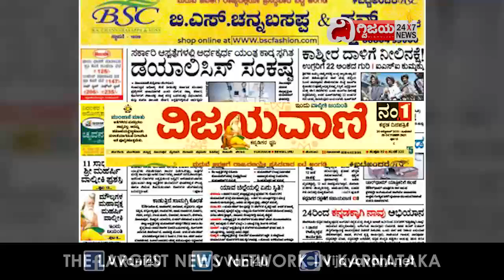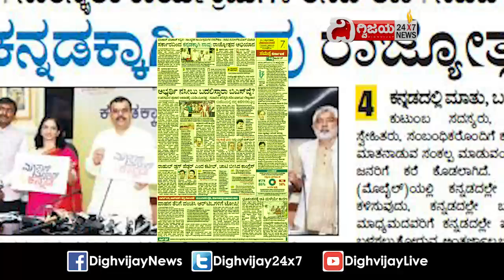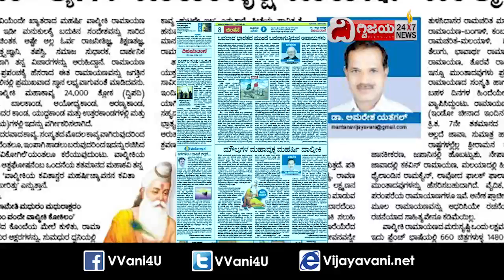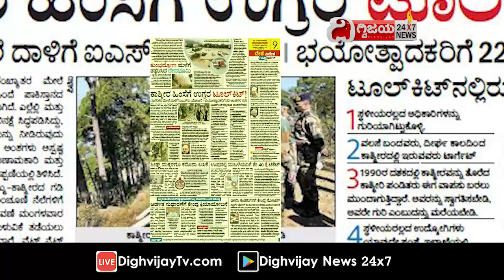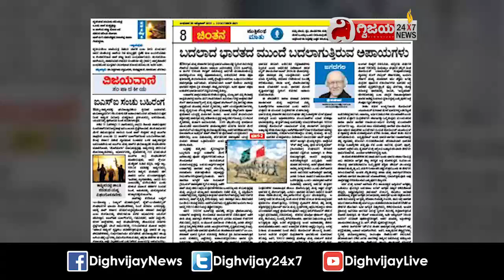ಈ ದಿನದ ವಿಜಯವಾಣಿ ವಿಶೇಷ-20/10/2021